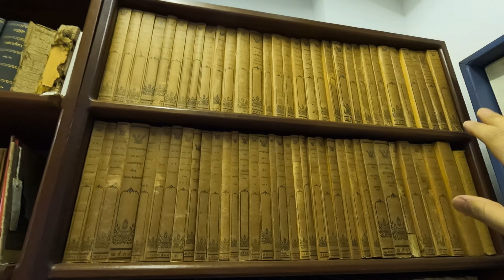Muhteşem Ülke LAOS: Fiyatlar, Gece Pazarı, Tapınaklar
Laos gezisinin ikinci bölümünde ülkenin kültürel başkenti Luang Prabang'ı keşfetmeye devam ediyoruz.

Kamboçya, Laos videolarında görebileceğiniz yerler:
Phnom Penh
Siem Reap
Angkor Wat
Tonle Sap
Luang Prabang
Vientiane

Antikseyyah videoları, arkeoloji ve sanat tarihi severler için hazırlanmış seyahat belgeselleridir.